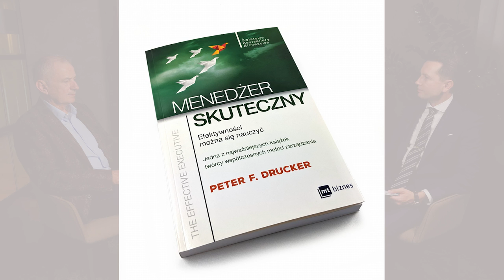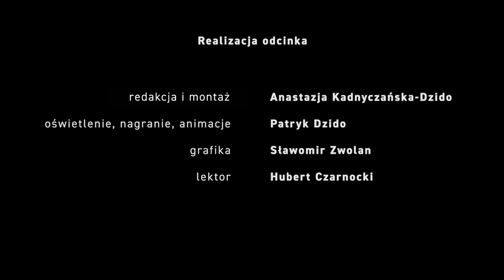Jak odnaleźć swój talent? | Jan Niezbędny | Adam PUACZ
Adam Puacz, założyciel firmy Chairman meble gabinetowe
Marka "Jan Niezbędny" to jego dzieło, które wprowadzał na rynek Polski.
Z wykształcenia - muzyk, po godzinach - konstruktor. Stworzył autorskie tzw. biurko Jamesa Bonda.
Pracował w gorących tropikach, na stanowiskach CEO i jako niezależny twórca.

Pan Adam zgodził się udzielić nam wywiadu, a było o czym opowiadać.

Jak wyrwał się na Karaiby?
Po czym poznać, czy pasujemy na dane stanowiska?
Skąd czerpać inspirację i nie poddawać się w trudnych chwilach?

📃 O NAS:
Pomagamy zrozumieć świat biznesu, korporacji i kariery zawodowej. Ujawniamy kulisy biznesu - od środka! A tytuł?

Jest grą słów, bo Wojciech windykuje, a Tomasz - pisze.

Jako eksperci, obsługujemy niemal wszystkie branże i postanowiliśmy poznać ich tajemnice. Pomagają w tym goście klasy międzynarodowej. Ruszajmy!

✅ Mecenasi programu:
🔘 TRENDA GROUP - transakcje, spory, podatki.

🔘 OSTOJA PISANIA - unikalne nazwy, teksty 2-3 wyrazowe